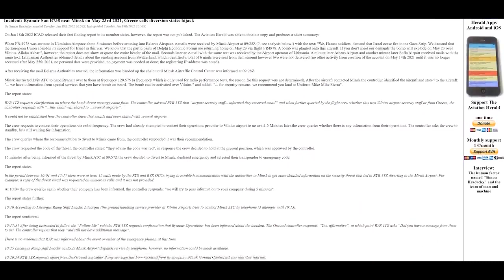Лукашенко НЕ УГОНЯЛ самолет с Протасевичем! Отчет ICAO против санкций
Алексей Ильяшевич, RuBaltic: ICAO в пух и прах разбивает версию об угоне самолёта. Поэтому давайте говорить прямо: Евросоюз просто так ввёл санкции. Это какой-то абсурд, но с Беларусью именно так и произошло: ее обвинили, ее наказали, а потом провели расследование и уже получается, что "не всё так однозначно". Если бы мы жили реально в цивилизованном мире, я бы спросил: когда Евросоюз отменит санкции против Беларуси, когда Евросоюз компенсирует потери от этих санкций и когда конкретные европейские политики извинятся перед Беларусью за свои лживые заявления?